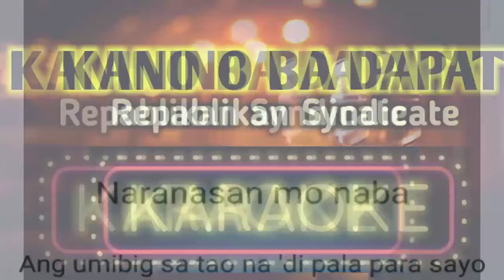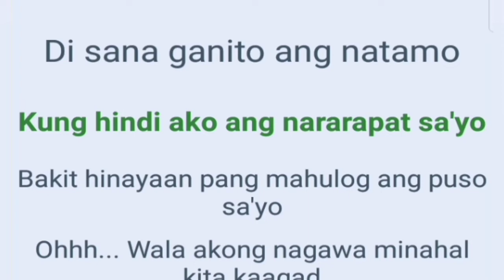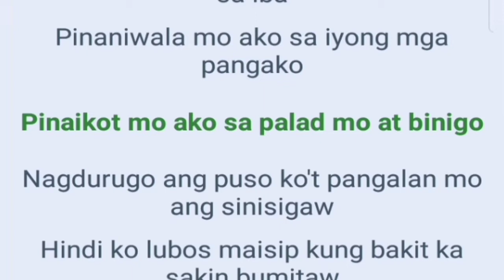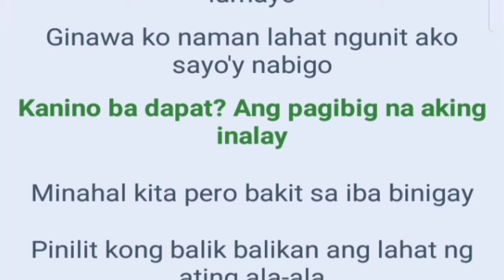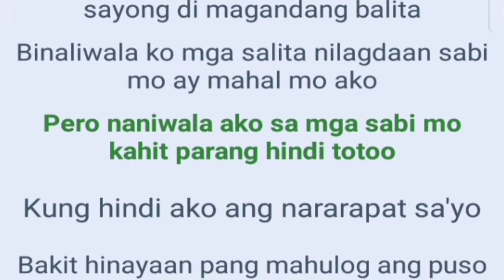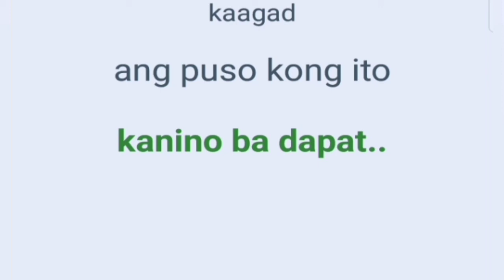Kanino Ba dapat KARAOKE VERSION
sing with rr